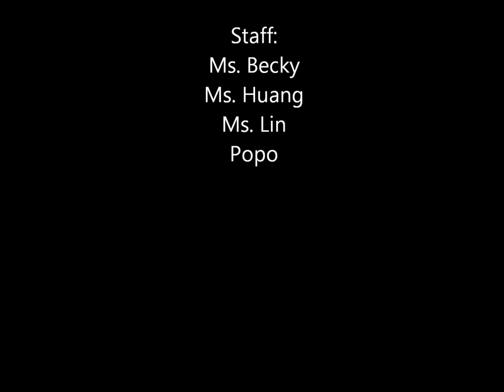2014 photo video